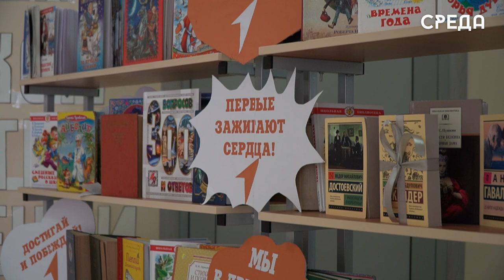Форум «Движение Первых» прошел в Каспийске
На базе школы №12 г. Каспийска состоялся муниципальный форум «Движение первых». В нем приняло участие более 250 учащихся Каспийска и Карабудахкентского района. Отметим, что организация этого движения создана для воспитания, организации досуга детей и подростков, формирования мировоззрения на основе традиционных российских духовных и нравственных целей. Началось мероприятие с выноса знамени организации и гимна Российской Федерации. Открыл мероприятие торжественной речью заместитель главы города Гусейн Ункилов.